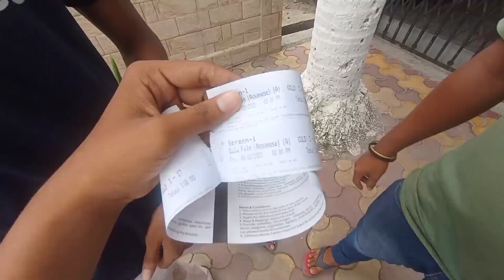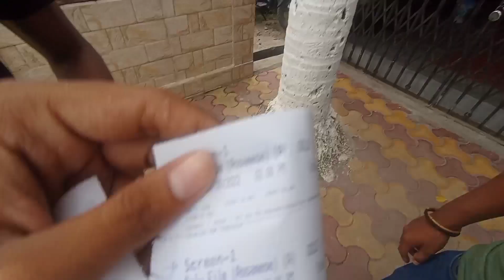Bulu Film চাই আহিলো 🤭|| I Watched 'BULU FILM' at cinema Hall || Bulu film public Review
Bulu Film চাই আহিলো 🤭|| I Watched 'BULU FILM' at cinema Hall

Your Queries-
I watched bulu film
Assamese Bulu film
Assamese new film
Bulu film 2022
Assamese new film 2022
Assamese film 2022
Himangshu prashad new film
Assamese hit film 2022
Bulu film 1st day 1st show
Bulu film public Review
Assamese Bulu film public Review
Himangshu prashad das Interview
BULU FILM
BULU FILM Trailer
Bulu film full movie
Assamese public Review vlog
Assamese film public Review
Himangshu prashad das new film
Himangshu prashad das Assamese new film
Himangshu prashad das
Bulu film Controversy
Public Review
Assamese vlog
Dhritiman Kalita
Kalita Dhritiman
Dimpu Barua bulu film
Assamese Films

.Jai Hind.